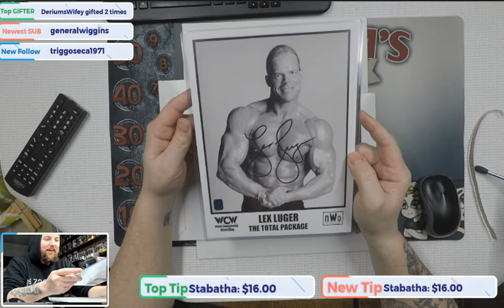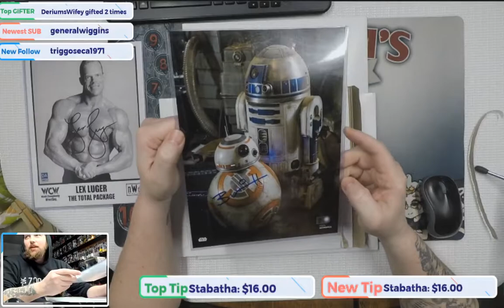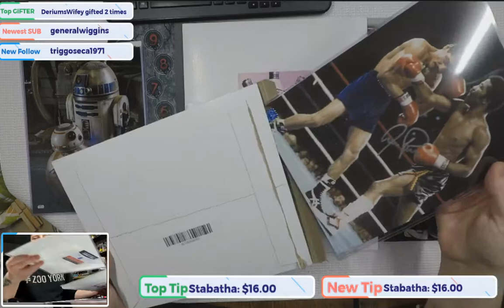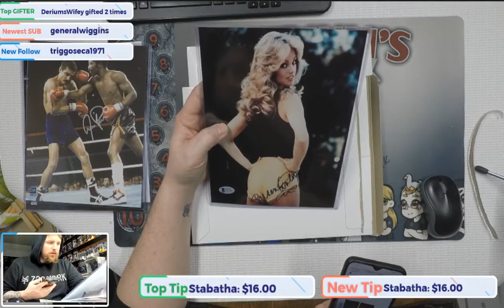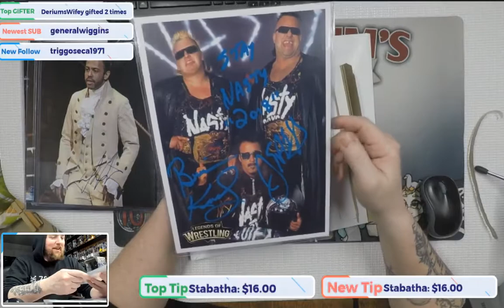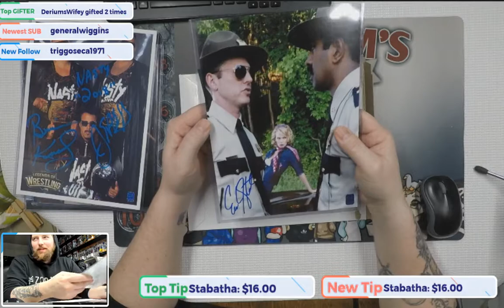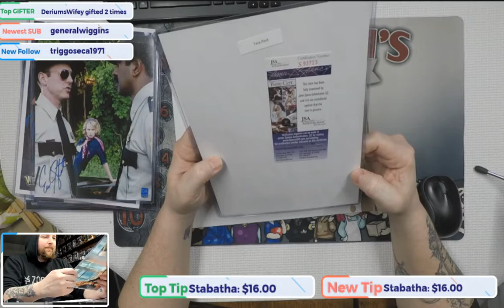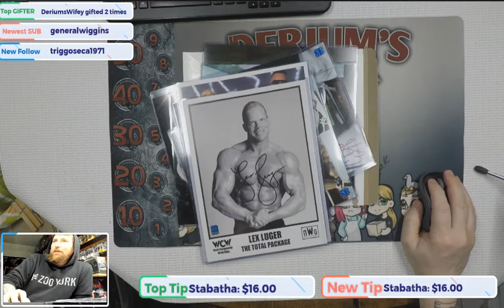2020 Hit Parade Celebrity Autographed 8x10 Pictures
2020 Hit Parade Celebrity Autographed 8x10 Pictures
3 autographed Pictures per pack, I opened up 3 packs

stop on over and watch me live on Twitch